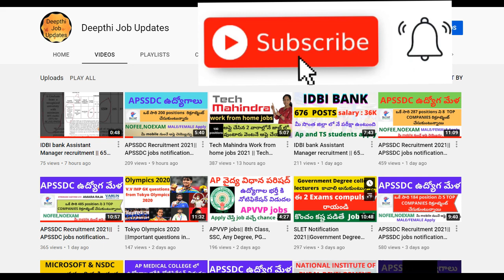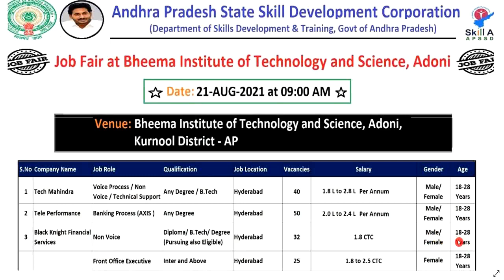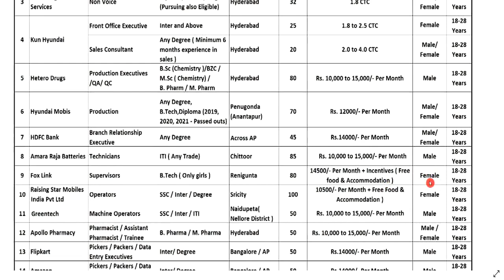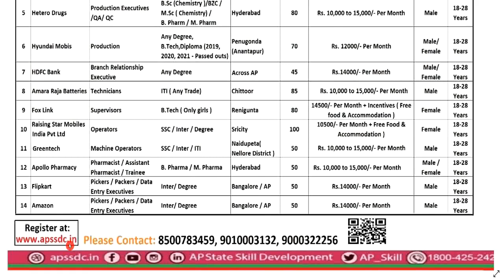APSSDC Recruitment 2021|| APSSDC jobs notification 2021||APSSDC latest jobs2021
Andhra Pradesh State Skill Development Corporation recruitment 2021